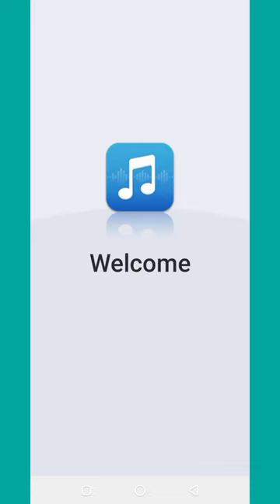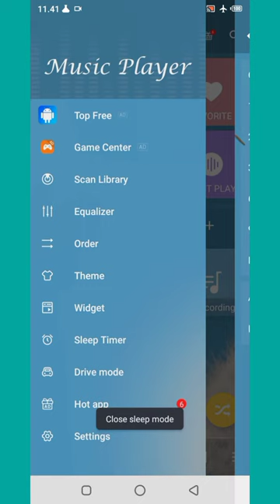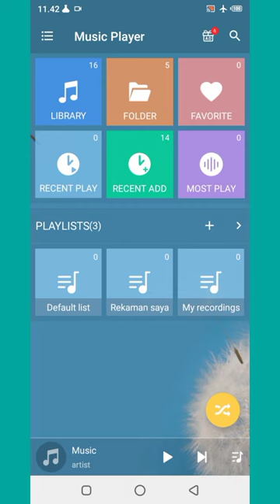Best Music Player For Android | App De Musica Para Android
the latest free music player for android